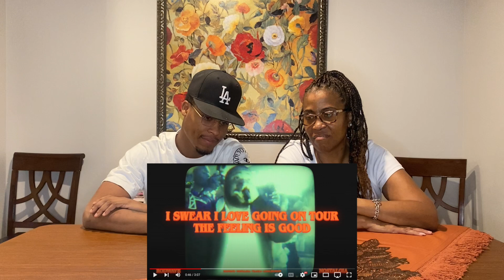Mom Reacts To Rod Wave - Long Journey (Official Audio)